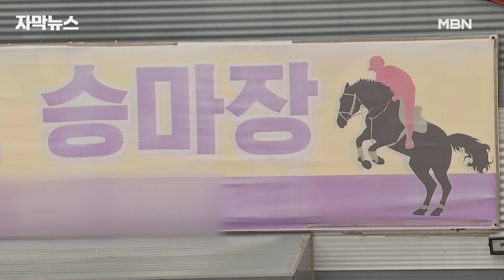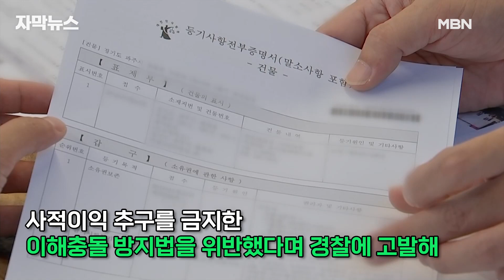[자막뉴스] '황제수영 강습' 파주시 의원, 이번엔 천만 원 넘는 보조금 부정수급? | 이슈픽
'황제수영' 강습으로 특혜 논란을 일으켰던 목진현 경기 파주시의원 기억하시죠?

이번엔 목 의원 가족이 승마장을 운영하면서 승마 체험 인원을 부풀리는 방식으로 파주시로부터 1천만 원이 넘는 보조금을 부정하게 받은 사실이 드러났습니다.